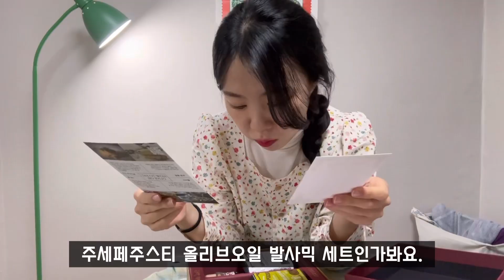1월 쇼핑 하울✨겨울맞이 수분앰플 | 추천 니트 | 샐러드 메이트(올리브오일/발사믹식초)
00:00 시작
00:18 토리든 세럼
02:45 아잉 오레오 니트
04:11 옷 착용
05:14 주세페주스티 올리브오일&발사믹식초 세트